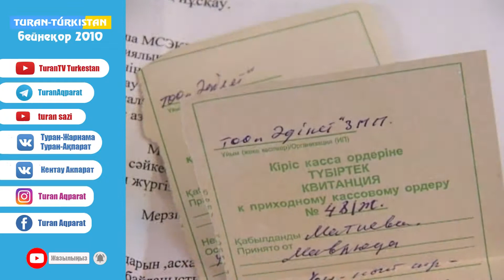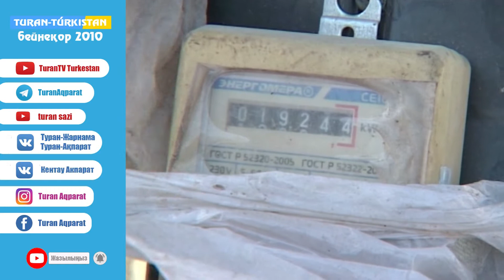Талап жоқ жерде тәртіп қайдан болсын хабар қонағы қалалық СЭҚБ бастығы И. Батырханов. Бейнеқор 2010